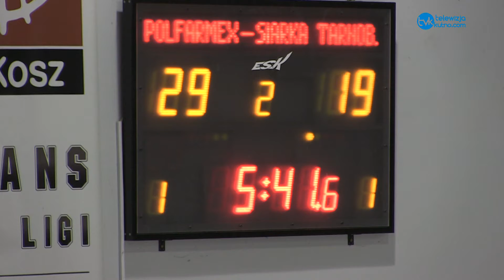Kolejna wygrana Polfarmexu!